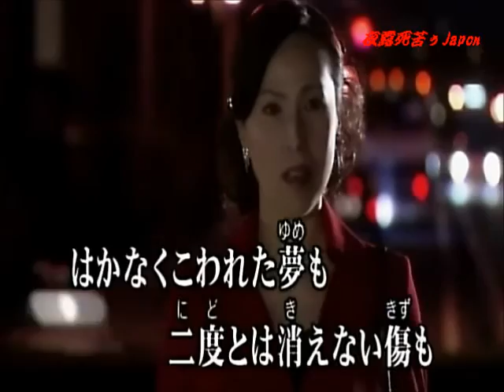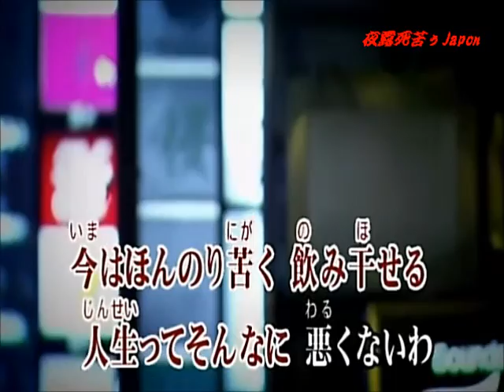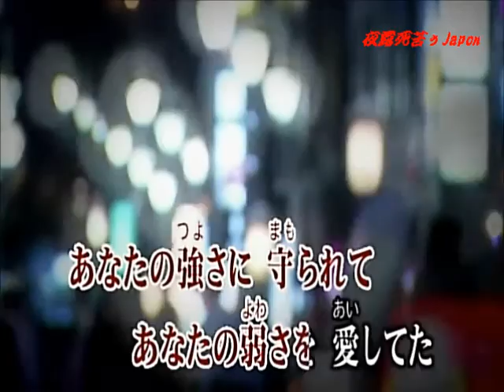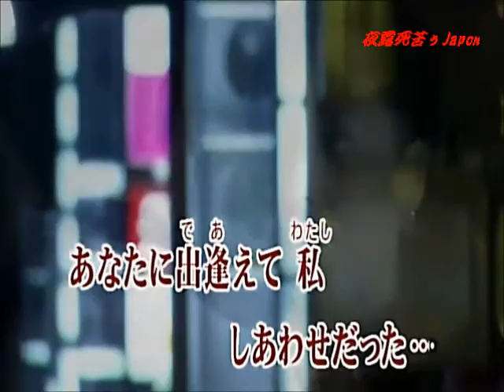月のひとり言 ♪cover キム・ヨンジャ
キム・ヨンジャ